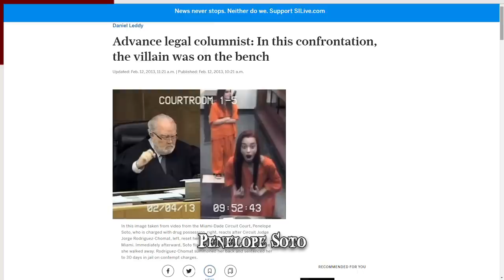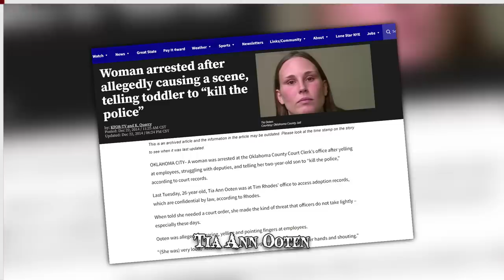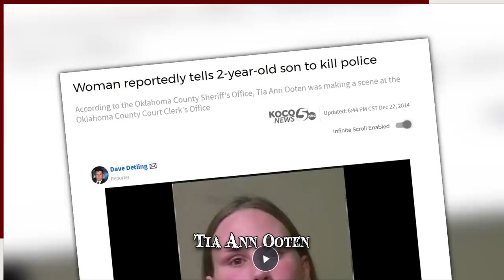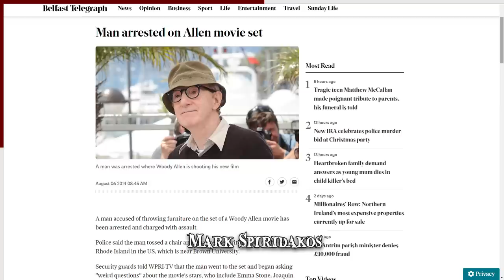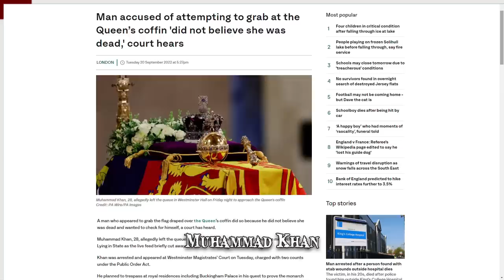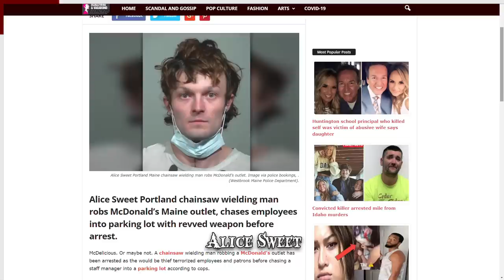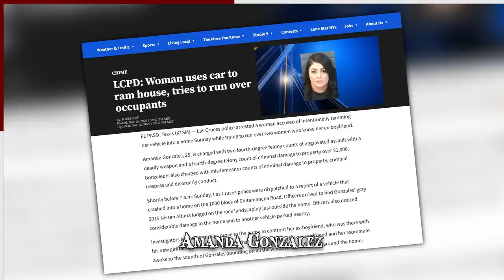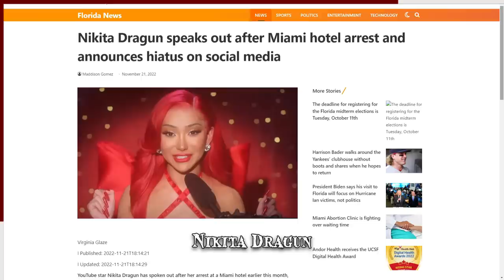When Making a Scene Goes Wrong